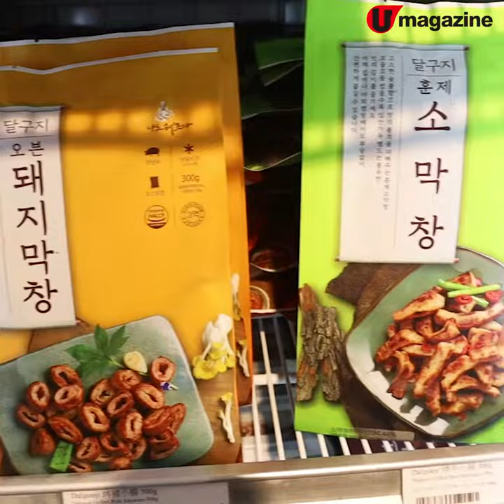O’taste中環店賣高級便當 開幕優惠 $99任裝零食盒子！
O’taste 係中環開設一站式韓國食品專門店，新店除咗有韓式凍肉、氣炸美食、零食杯麵等，仲供應超豐富韓式便當！開幕期間仲有$99任裝零食盒子活動，無限時俾你將零食塞爆個盒，有幾抵玩就要睇你有幾善用空間喇～

【info】
O’taste 中環分店
地址：中環皇后大道中38-48號萬年大廈1樓3A號鋪
營業時間：星期一至六10:30am-8:30pm；星期日休息
全方位緊貼《U Magazine》社交平台